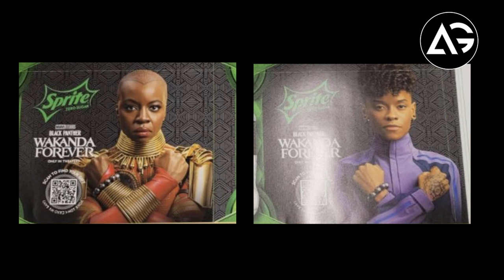Thor 4 Runtime Confirm, Loki S2, Brahmāstra Trailer Release Date, Deadpool 3 And More 13 Update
1 LIKE = More Motivation!